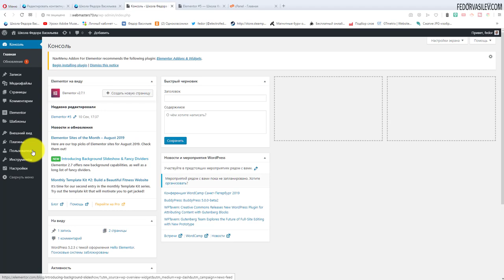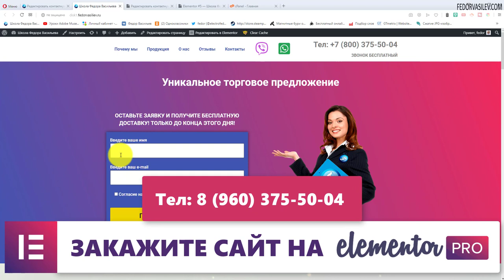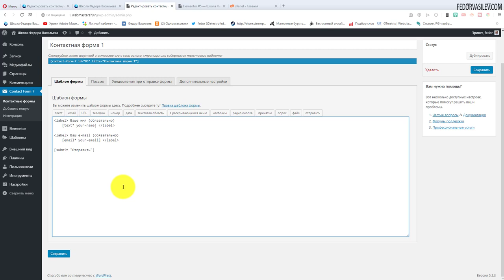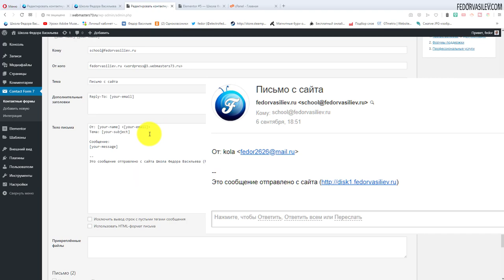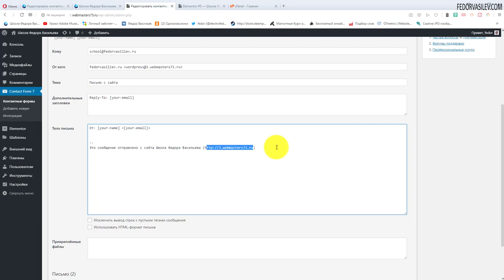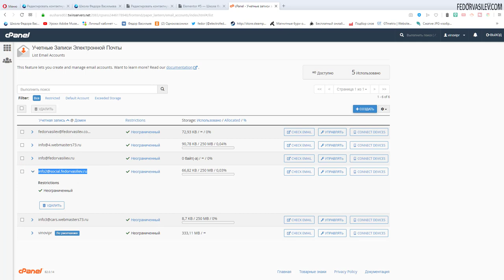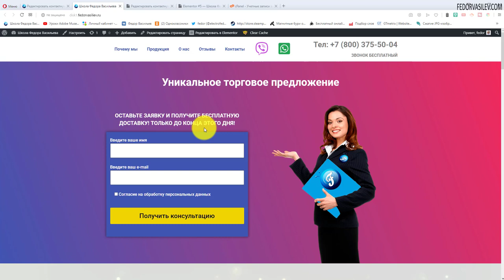Как создать лид-форму в Elementor / Contact form 7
В этом видео,  как создать лид-форму в WordPress с плагином Contact form 7.